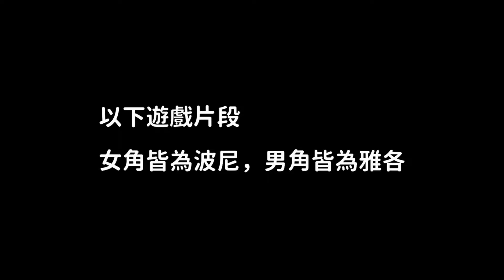【惡靈古堡6】全程雙人模式，合作變成互相陷害 ft.雅各Jacob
歡迎來一起聊天留下紀錄唷

不定時更新影片，可以點個訂閱或按粉絲團讚，感謝